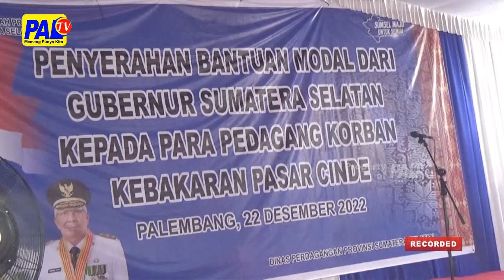Disdag Sumsel Salurkan Bantuan Modal Korban Kebakaran Pasar Cinde | Paltv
Pemerintah Provinsi Sumatera Selatan Melalui Dinas Perdagangan// Menyalurkan Bantuan Modal Bagi Korban Kebakaran Pasar Cinde// Yang Digelar Di Halaman Kantor Dinas Perdagangan Sumsel/ Pada Kamis Pagi///